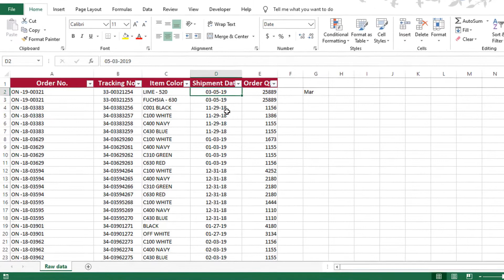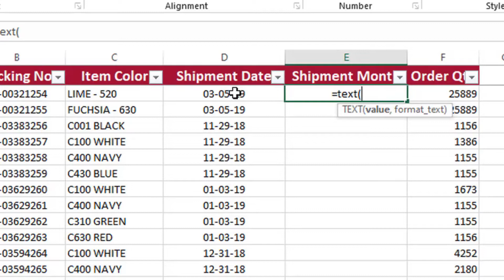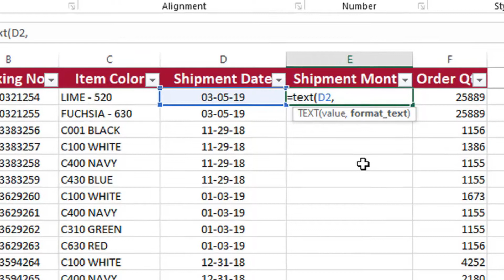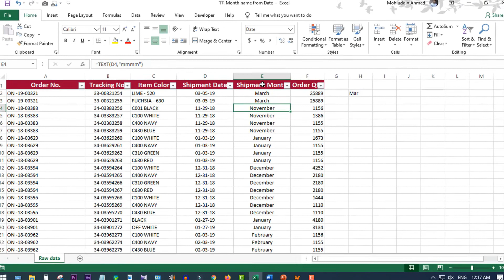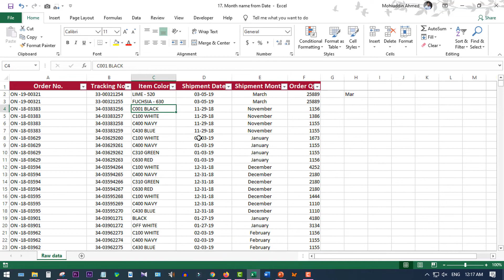Month Name From Date in Excel / Excel Bangla Tutorial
In this video I discuss how to get Month Name from any date.

See the full video, Learn, Save Time & Enjoy!!!

👉 Excel Short Tips in Bangla